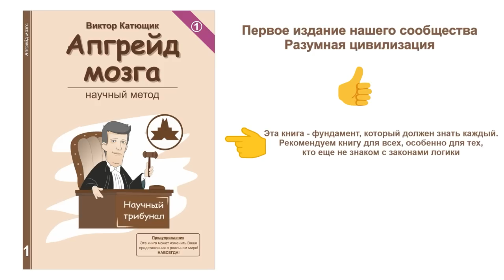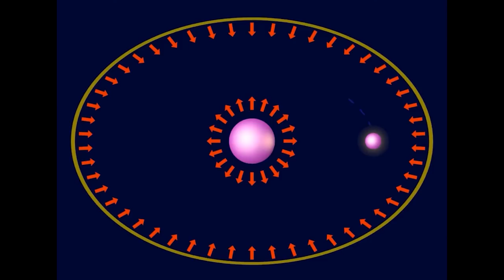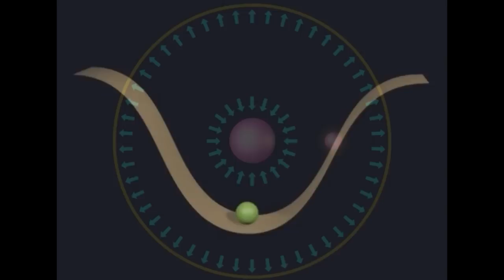💥 Технологии НЛО🔴 Тонкоматериальное ★Сверхъестественное👍наука✔"Катющик ТВ"